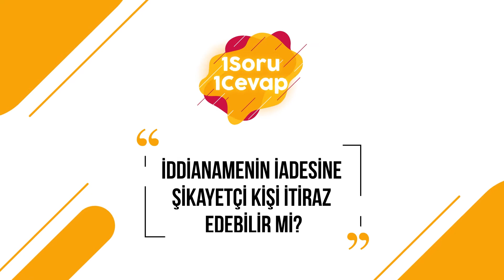İddianamenin iadesine şikayetçi kişi itiraz edebilir mi?